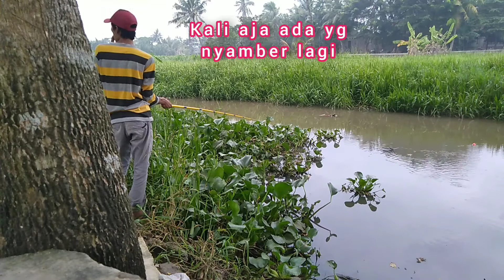PENASARAN Mancing di kali, KUAT DIPEGANGI GA KUAT DITINGGAL NGOPI,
Mancing hiburan saja boss q

COMENT N SHARE

SEMOGA MENJADI BERNILAI IBADAH
BUAT KAWAN_KAWAN SEMUA

MANCING GAH LUR. 👍👍👍